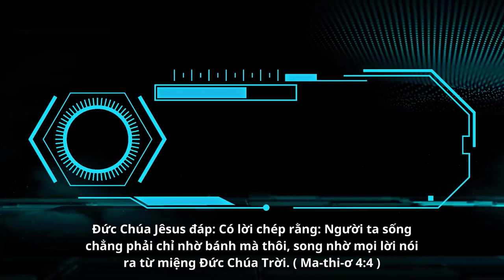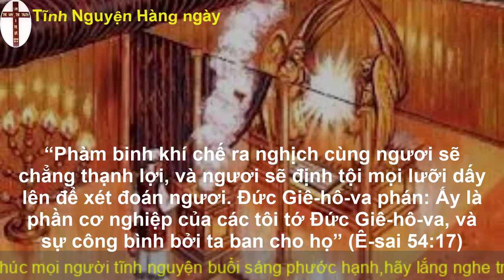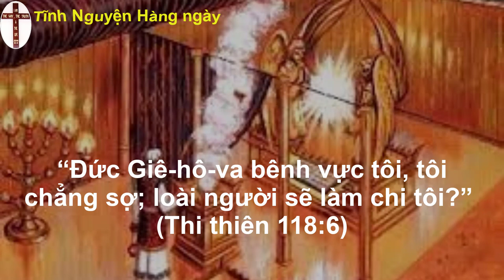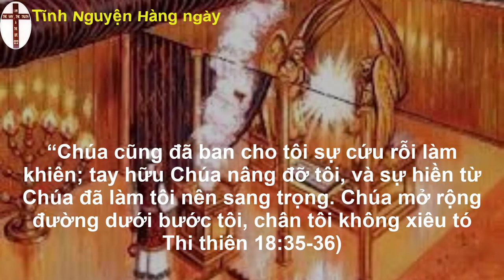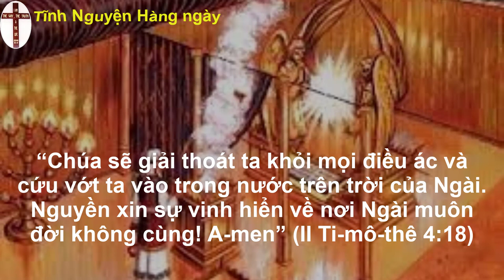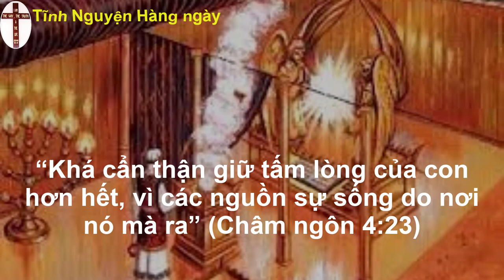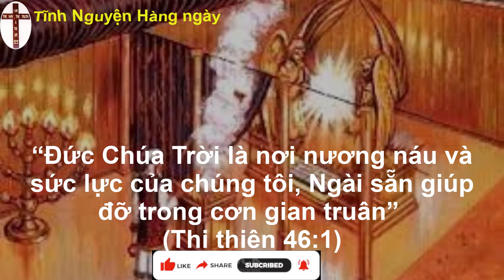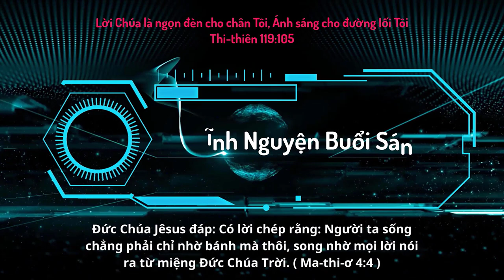Oneway Radio | Tĩnh Nguyện Hằng Ngày 06/03/2023